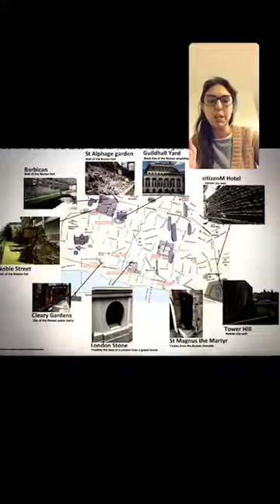Londinium, el Londres de los Romanos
En el año 43AD los Romanos invadieron Inglaterra. Llegaron a Kent y navegando el rio Támesis hasta al punto donde el rio se volvía mas estrecho establecieron en lo alto de una colina la ciudad de Londinium.

En este vivo te cuento mas sobre el legado que nos dejaron y que monumentos todavía podemos visitar.